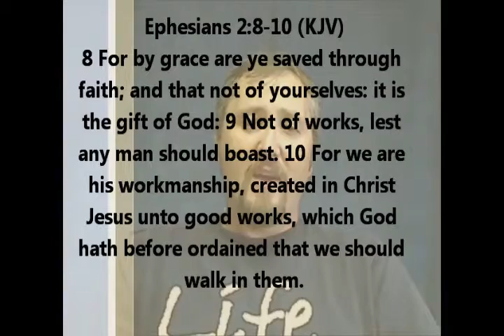Grace For Your Day 7-19-11